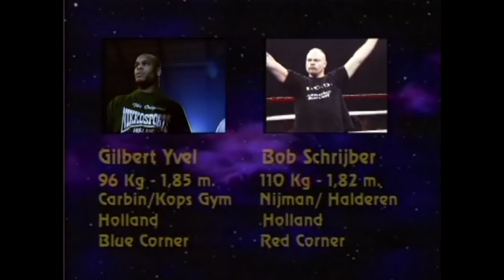Bob Schrijber (Netherlands) vs Gilbert Yvel (Netherlands) | MMA fight, HD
Professional dutch heavyweight mma fighter Bob Schrijber with nickname "Dirty Bob" against dutch high skilled martial arts athlete and kickboxer Gilbert Yvel with nickname "The Hurricane". Fight took place in Sport Hall Zuid, Amsterdam, Netherlands on February 8, 1998. Epic MMA fight video with in HD.